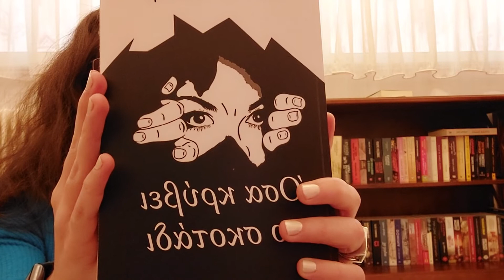Όσα κρύβει το σκοτάδι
Γεια σας και καλώς ήλθατε σε ένα ακόμη βίντεο! Σήμερα μιλάμε για το βιβλίο μου με τίτλο ''Όσα κρύβει το σκοτάδι".